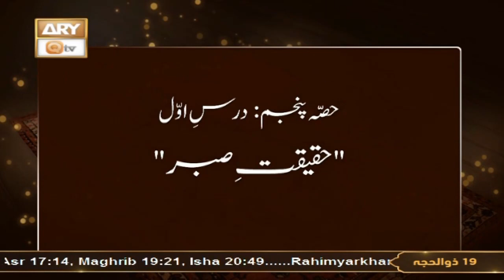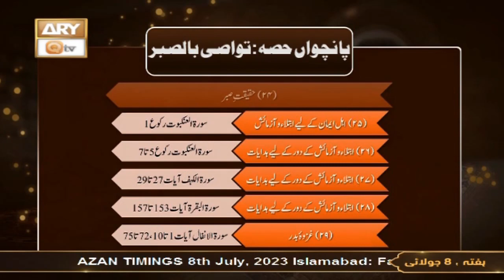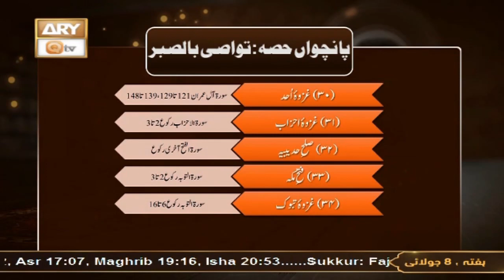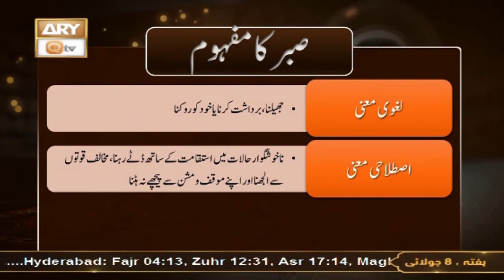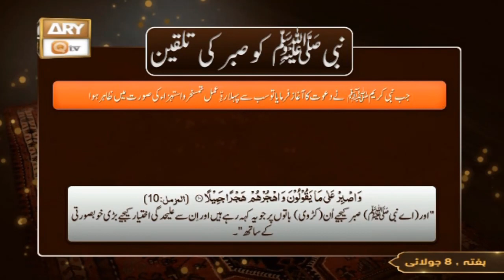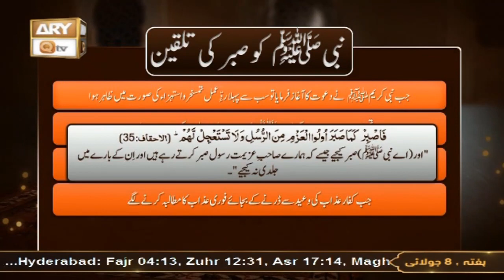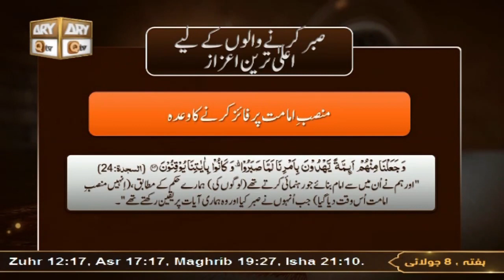Mutalbaat e Quran - Demands Of Quran - Shuja Shuja Uddin Sheikh - 8th July 2023 - ARY Qtv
Mutalbaat e Quran - Demands Of Quran - Shuja Shuja Uddin Sheikh